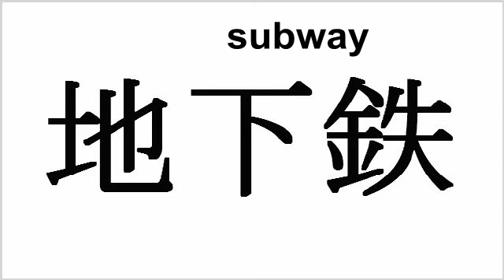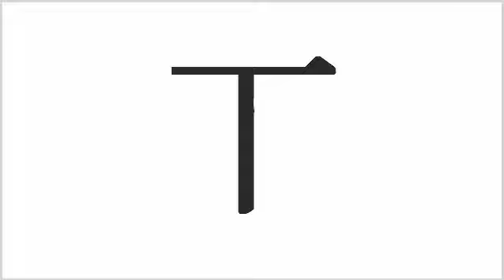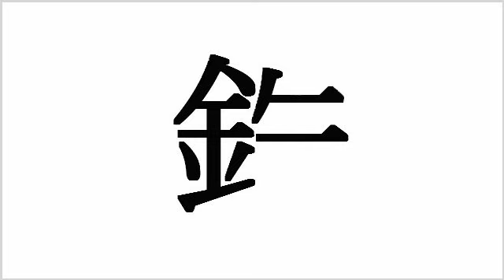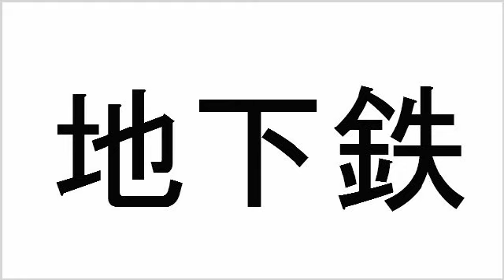kanji - 77 subway guest iron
today's kANJI:
・地下鉄(subway)・鉄(iron)・客(guest)